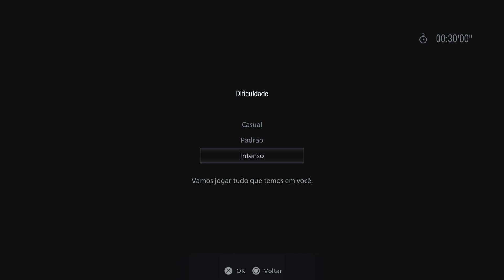Explorando o Castelo Dimitrescu - Resident Evil Village Demo (PS5)